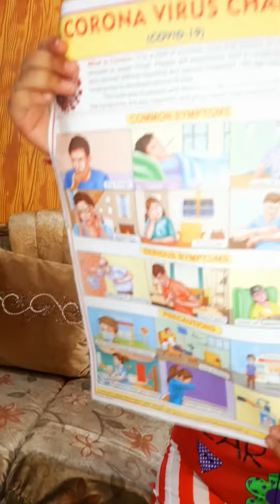Ghar me raho Covid-19 2021